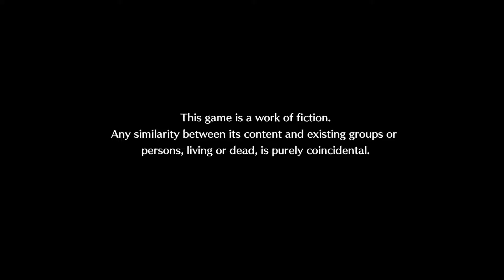Let's Play Tokyo Mirage Sessions FE-Part 1: Magical Girl... Itsuki?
We start the let's play of this really strange, yet fun game.  In this episode, our tech saavy generic anime protagonist buddy Itsuki Aoi embarks on a weird adventure to save his childhood friend, Tsubasa Oribe from the forces of evil.  On the way, he will join forces with personas--I mean, mirages from the world of Faiah Emburem.